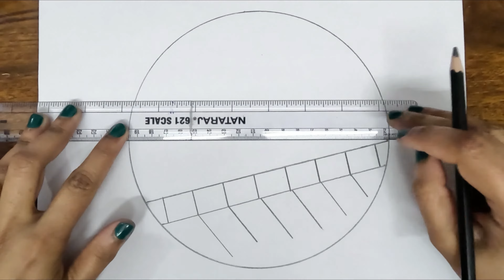Draw Nature Circle Scenery || Circle drawing for beginners || Easy landscape drawing sketching || 4K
Hello friends!
This is my youtube channel and in this drawing tutorial, I will show you the Easy way of drawing ||  How to draw step by step || Easy sketch for beginners.

► Used Tools
(1) 8B, 4B Pencil
(2) Compass
(3) Scale